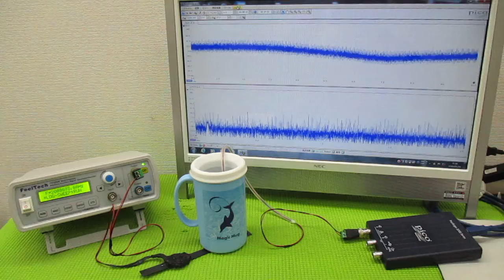メガヘルツの超音波発振制御プローブを利用した実験動画